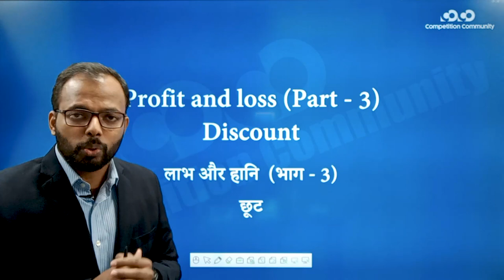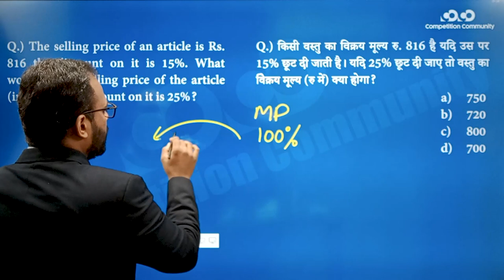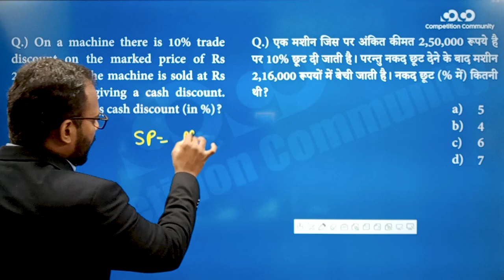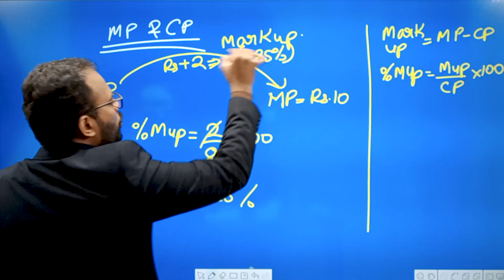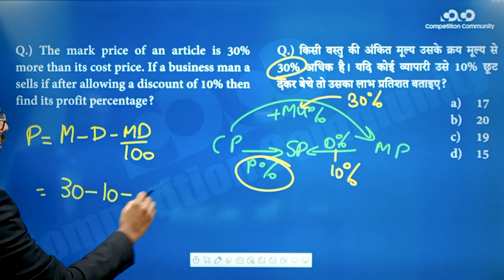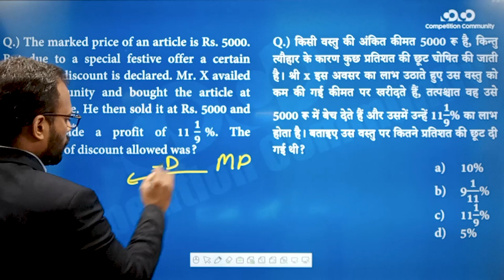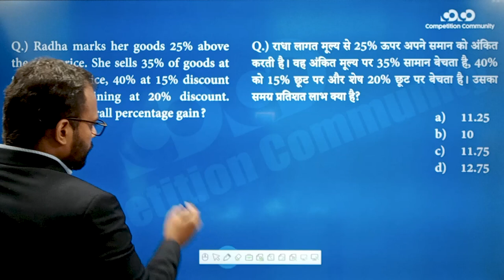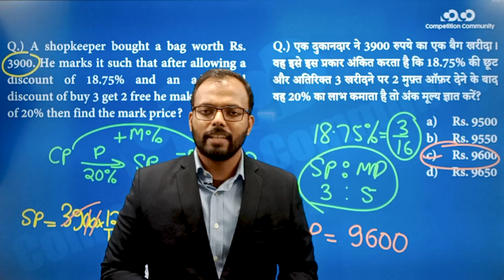SSC CGL/CHSL - Math || Profit And Loss Part - 3 (Discount)